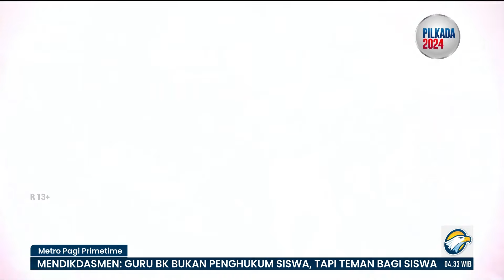Dugaan Kecurangan Pemilu Papua Pegunungan, Ada Peralihan Suara Sepihak? - [Metro Pagi Primetime]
MetroTV,
Menyikapi dinamika pilkada yang terjadi di Kabupaten Yahukimo, Papua Pegunungan, tim sukses dan kuasa hukum pasangan calon bupati Yoseph Payage-Mari Mirin menyampaikan laporan kecurangan pilkada.

Diwakili Ketua Tim Pemenangan, Kali Keroman, mereka menyatakan ada pihak yang mengklaim kemenangan di tengah dugaan pelanggaran pemilu yang terstruktur, sistematis, dan masif di Yahukimo.